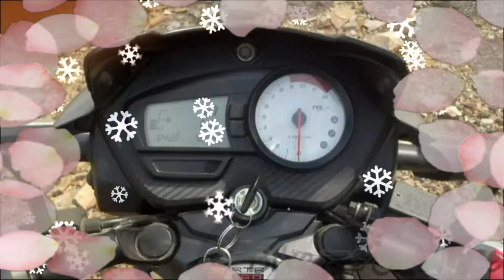New Model Tvs Apache Rtr 180 Bike Abs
New Model Tvs Apache Rtr 180 Bike Abs   TVS Apache RTR 180 ABS Price - Rs. After 95,246 (ex-showroom, Mumbai). Black, White, Gray Matte and Matte Black: 1 version.Apache RTR 180 ABS 45 kmpl mileage and a has a top speed of 124 kmph.TVS Apache RTR 180 ABS is available in 4 different colors it is available.
Apache RTR 180 ABS key highlightsPrice 95,246 (ex-showroom Mumbai)
Matt Gray, a top speed of 124 kmphMileage 45 kmplColours BlackWhite
 Video is one of the TVS Apache RTR 180 ABS previewThe Apache 180 ABS, naked from the stable of the best racing bikes and culture has been developed keeping in mind the world. The bike is very aggressive due to its sharp design elements and pilot lamps to LED light. The tank, engine and tail cowls and decals to get a decent amount of aerodynamic models are decked out in the race. As of now, I have completed my studies and got a good job, I began to search in order to get a bike. Read a lot of reviews and my past experiences in the management of some instructional videos on YouTube looking, "One" DSC4941 narrowed down my search for the bike
stations.It durable parts with a good network and city traffic to give me the adrenaline rush.Light An easy to manage all these things into consideration, and this section should be consistent with the number of highways.Good Looks.After rides bikes to the test, I was looking for friends TVS Apache RTR 180 ABS for.Hi what I have found the ONE, where I review my bike (APACHE RTR 180) look of the most comfortable bike am rooad.Sporty with India, energy, stunt, bike rider.this you can buy a bike for showoff.exhaust sou price nd.the killing (onroad) of Rs 88000 / -. Test drive the show to try to form a near perfect beast.you TVS room.1_o
Like a Beast eyebrows, DRL (Daytime Running Lights) will look more beautiful with beautiful aerodynamic shape, the motor to be positive about.
the rear wheel lift-off protection) in the rear wheel braking suddenly Doll But as far as I have experienced, is always the same vibration characteristics. DSC_5246